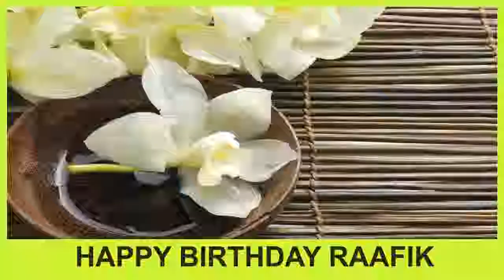Raafik SPA - Happy Birthday